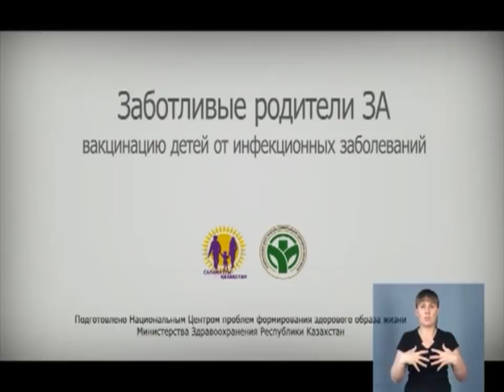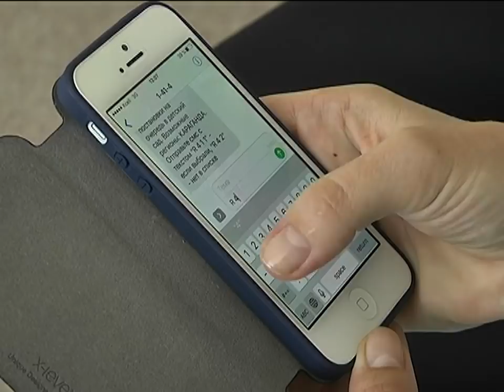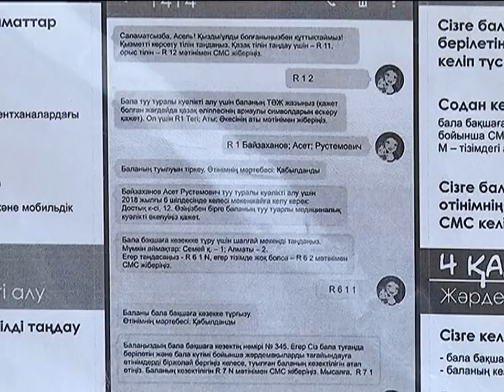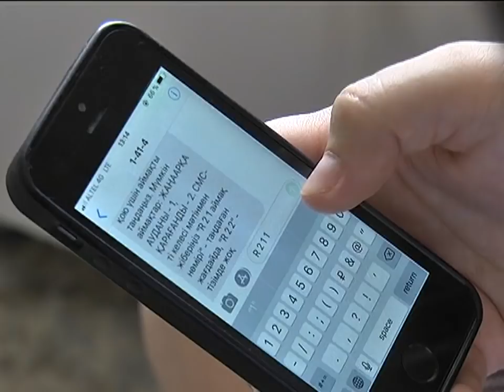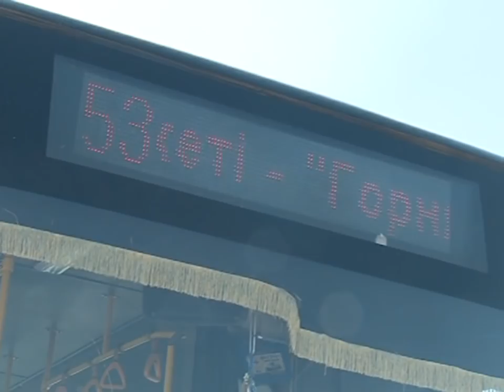17/07/2018 - Новости канала Первый Карагандинский